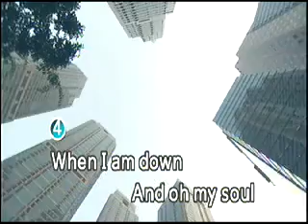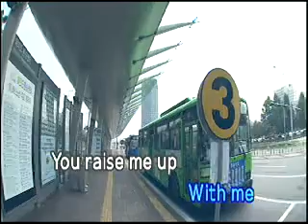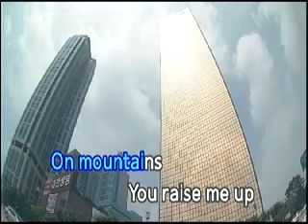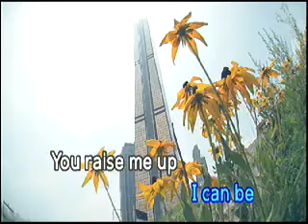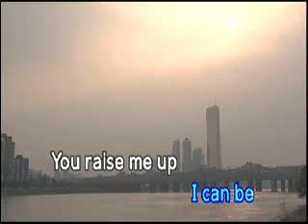[025877] YOU RAISE ME UP - Josh Groban_ Kumyoung Karaoke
yo anyone else remember the meme?
i THOUGHT THIS WAS SHAKE YO TAILFEATHHER